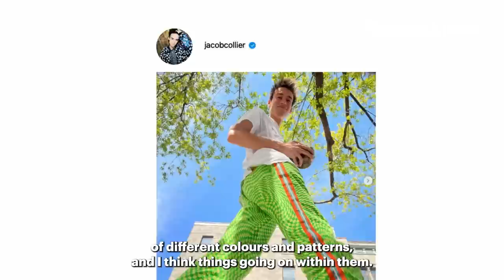Jacob Collier on audience choirs, Stevie Wonder and his style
Jacob Collier is our August/September cover star 🌟
Go behind the scenes of our cover shoot with the multi-instrumentalist and multi-Grammy award winner, where he talks about the importance of improvisation, his biggest influences and his hopes for the future.

00:00 - Introduction
00:17 - Jacob Collier on... improvisation
01:21 - Jacob Collier on... audience choirs
01:55 - Jacob Collier on... his biggest influences
03:21 - Jacob Collier on... his hopes for the future
04:13 - Jacob Collier on... his visual aesthetic
04:56 - Outro and cover reveal

Video Producer: Sophie Porter
Videography: James Clayden
Video Editing:  Dan Williams at Black Paw Films
Words: Will Richards
Photography: Olivia Richardson
Creative direction and Styling: Joseph Kocharian
Grooming: Sven Bayerbach at Carol Hayes Management using hair by Sam McKnight and skincare by Fenty
Fashion Assistant: Aaron Pandher

Editor-in-chief: Cliff Joannou
Art Director: Alex Hambis
News Editor: Nick Reilly
Art Editor: Laurené Pineau-Taylor